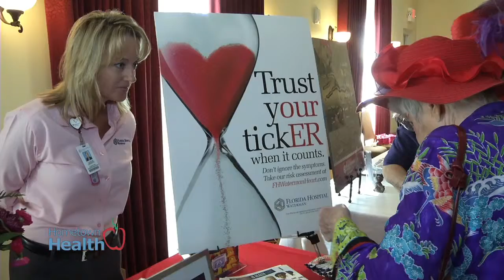News of Note - Legacy Luncheon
Hometown Health is once again pleased to join the Waterman Foundation in co-sponsoring the Ladies Legacy Luncheon on Friday, October 3rd at Lake Receptions in Mount Dora.